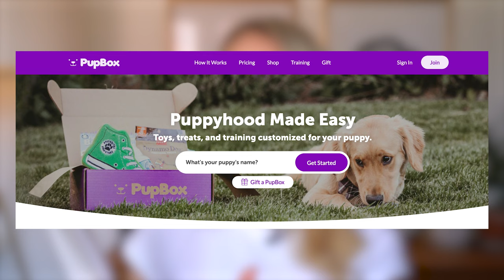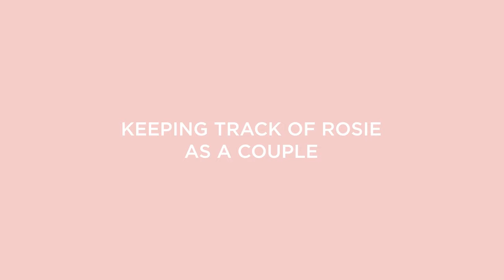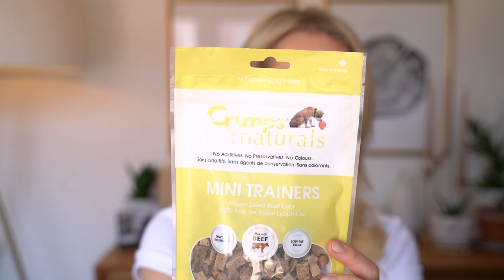MINI GOLDENDOODLE 3 MONTH UPDATE | What I Wish I Knew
Hello Everyone!
I can't believe how quickly the time has gone with our little Rosie girl. There is so much me and my partner Scotty has learned about taking care of our new furry family member. This is everything I wish I knew about Mini Goldendoodles and Puppies before Rosie came home. If you've clicked on this video you might be waiting for your own pup or you've been thinking about it. I just want to say congratulations and well done. It looks like you're up to do a bunch of research! I hope this video helps! Everything mentioned in this video is linked below.

Now let's get cozy and talk about the most lovable puppy out there!
Meet Rosie!
Much Love,
Amanda

What is an F1B Goldendoodle?
The backcross (F1B) Goldendoodle is produced by crossing an F1 Goldendoodle with a Poodle (non-related of course). The F1B Goldendoodle is 75% Poodle which makes this generation the most hypo-allergenic of all the Goldendoodle generations

ROSIE’S FAVOURITE THINGS:
TOYS //
Stuffed Toys: Check out Petsmart or The Dollarstore
(US) Tuffy Toy
(CANADA) Tuffy Toy
(US) Puppy Kong (For Small Dogs)
(CANADA) Puppy Kong (For Small Dogs)
(US) Nyla Bone
(CANADA) Nyla Bone
(US) Rosie’s Ball (by ChuckIt!)
(CANADA) Rosie’s Ball (by ChuckIt!)

PRACTICAL PURCHASES //
(CANADA) Snuggle Pup for Crate Training
(US 1) Snuggle Pup for Crate Training
(US 2) Snuggle Pup for Crate Training
(US) Extra AA Batteries
(CANADA) Extra AA Batteries
(US) Collapsible Water Bowl
(CANADA) Collapsible Water Bowl
(US) Gentle Wipes by Well & Good
(CANADA) Gentle Wipes by Well & Good
(US) Rosie’s Shampoo
(CANADA) Rosie’s Shampoo
(US) Hair Brush (Tangle Teezer)
(CANADA) Hair Brush (Tangle Teezer)
(US) Hair Brush (Dog Brush)
(CANADA) Hair Brush (Dog Brush)
(US) Poo Bags
(CANADA) Poo Bags
(US) Pee Pads
(CANADA) Pee Pads
(US) Poo Bag Dispenser
(CANADA) Poo Bag Dispenser
(US) Microfiber Towel
CANADA) Microfiber Towel

BOOKS:
(US) The Perfect Puppy by Gwen Bailey
(CANADA) The Perfect Puppy by Gwen Bailey

FOOD AND TREATS:
(US) Crump’s Naturals Training Treats
(CANADA) Crump’s Naturals Training Treats
(CANADA) Now Fresh Puppy Kibble (2-12 Months)
Blue Buffalo Wet Food (Lamb not the same one)

➭ 25mm Sony G Master lens
➭ 28-75 mm Tamron